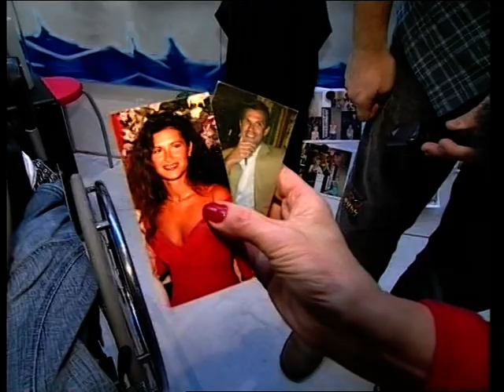Gonzo´s auf geht´s: Schiller(nde) Figur(en)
Gonzo und Oli sind zwischen 2001 und 2006 durch die Steiermark getingelt und haben den Steirern aufs und ins Maul geschaut. Über 200 Folgen wurden für einen steirischen Kabel TV Kanal produziert. Steiermark 1 ist der älteste regionale Kabel TV Kanal.